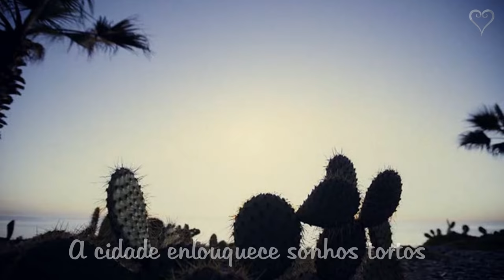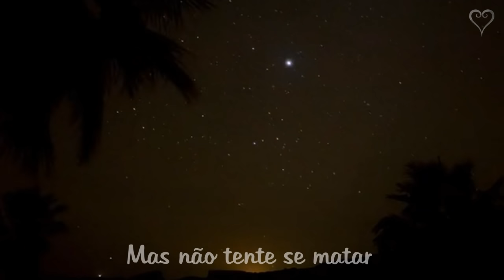Lobão Essa Noite Não (Legendado) HD Trilha Sonora Top Model